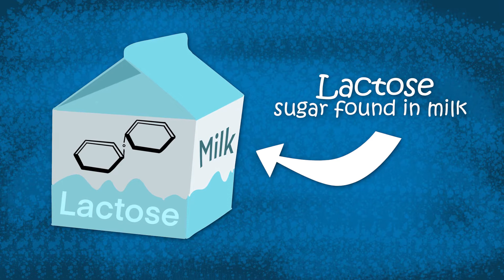Science Around Cincy: Lactose Intolerance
Chris explains why some people are able to enjoy delicious cheese from The Rhined, and why some people get tummy troubles.

Produced by Chris Anderson and John Gibson
Edited by Chris Anderson, and Megan Mixon
Directed and filmed by Aria Brice and Jason Houston
Sound engineered by Zach Meyers
Illustrated by Arianna Manners

A special thanks to:

-Stephanie Webster
-Dave Webster
-The Rhined
-Fuel Cincinnati
-Northern Kentucky University College of Informatics
-Norse Media

A Norse Media Production